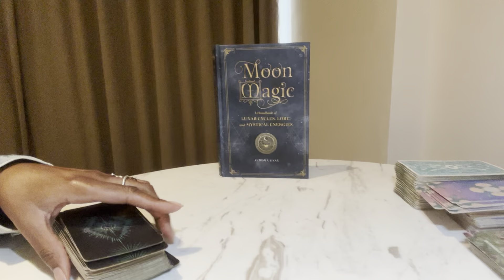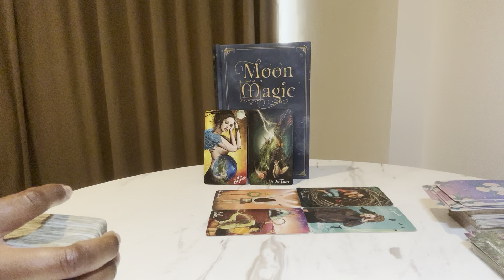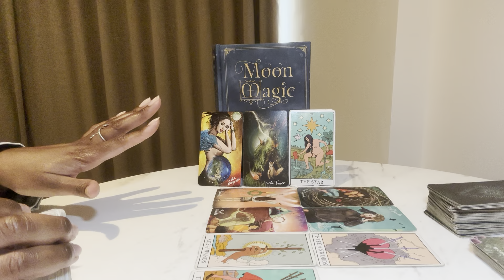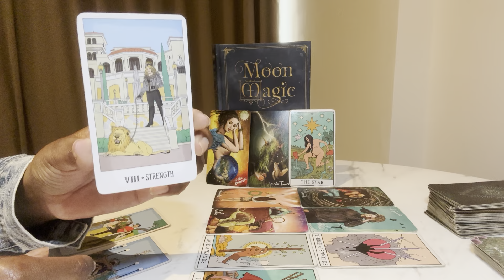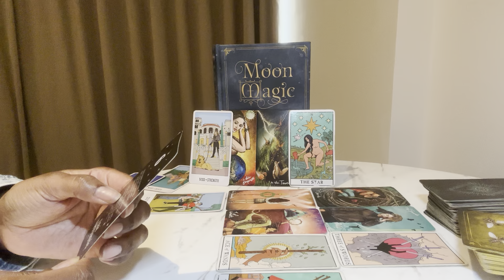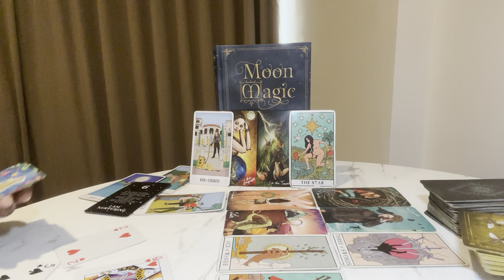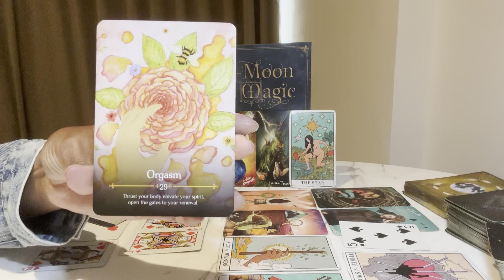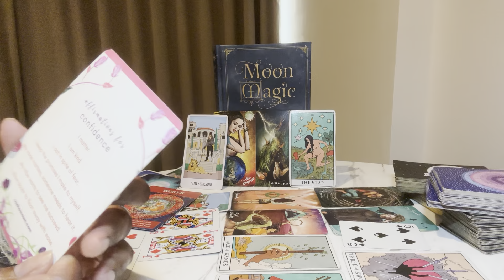Capricorn: #6 - No more burnout! U R very close to achieving your goals. Wealth is attracted to U!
⭐️ Table Read: MOON MAGIC by Aurora Kane